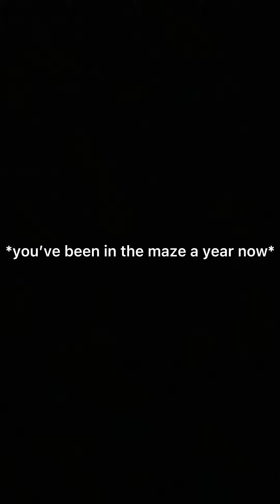y/n x maze runner pt19!!